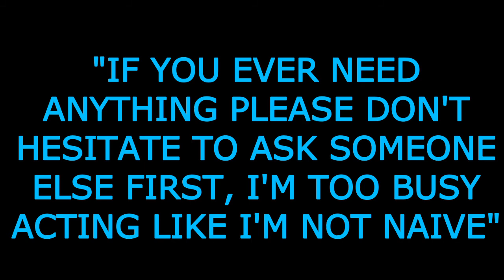Element Enduro @ Lake Chelan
PROLINE 66' BRONCO
HH 13T 540 MOTOR
HW 1080 ESC